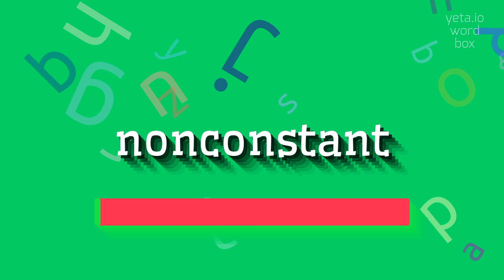How to say "nonconstant"! (High Quality Voices)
Watch in this video how to say and pronounce "nonconstant"!